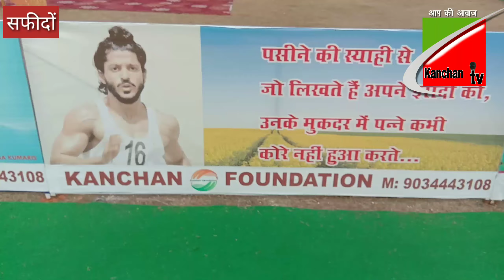ब्रह्मकुमारीज के आध्यात्मिक मेले के समापन पर पहुचे पूर्व मंत्री बचन सिंह आर्य ने भूरी भूरी प्रशंशा